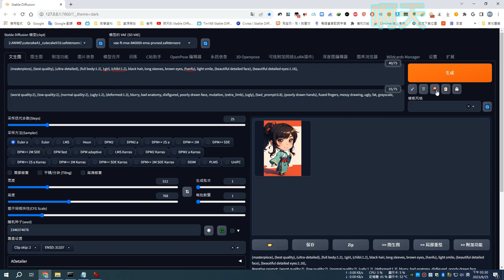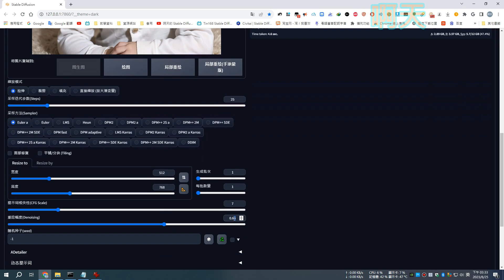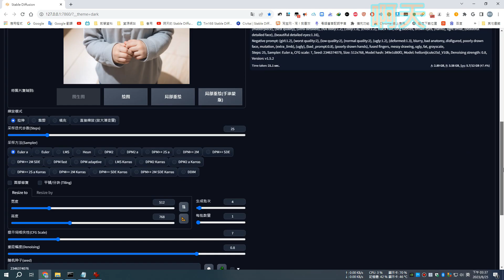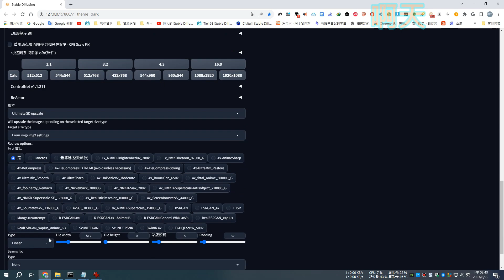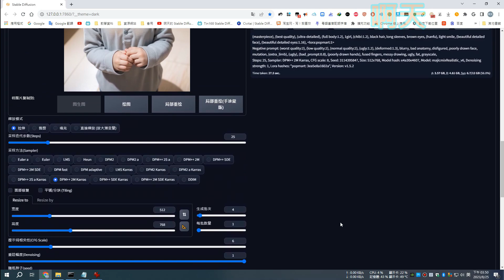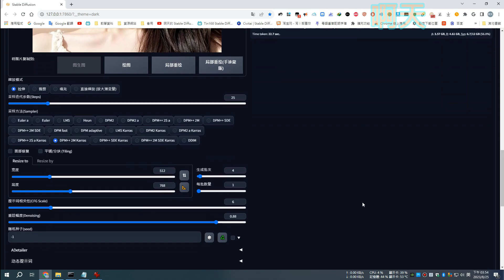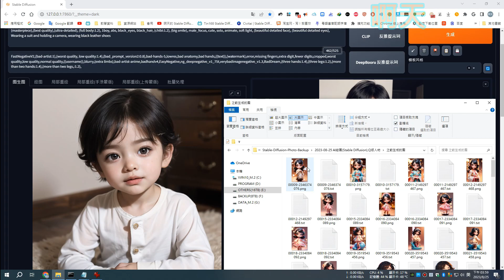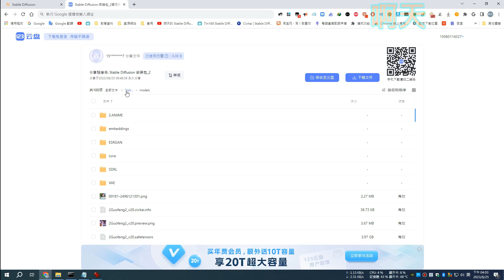AI繪畫Stable Diffusion,做3種不同風格的Q版人物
測試圖片分享網盤鏈接
提取碼:1234